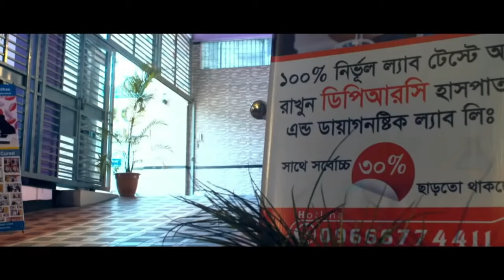ডিস্ক প্রলাপ্স বা PLID হলে করনীয় । Dr.Md.Shafiullah Prodhan | AVN, AS, PLID, OA, SPA, PID, Back pain